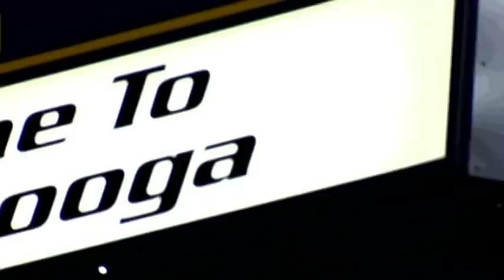UCF All Sports Highlight 2008-2009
Highlight Video of all biggest plays from all of UCF athletics including everything from basketball to football to rowing and tennis.